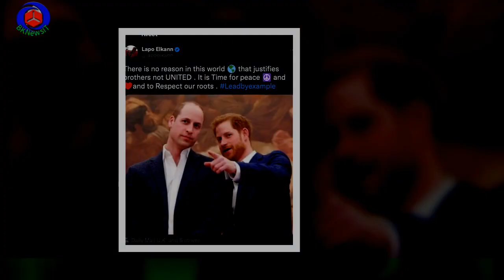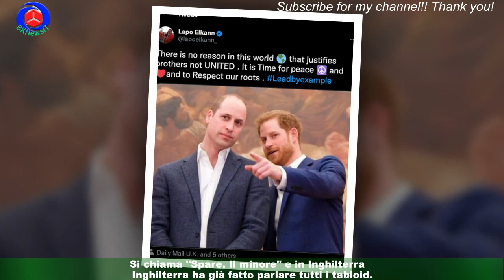Lapo Elkann su Harry e William: 'Per nessuna al mondo due fratelli devono restare divisi'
Anche Lapo Elkann cerca di mettere pace tra i fratelli Windsor: “Per nessuna ragione al mondo due fratelli devono restare divisi”. Lapo Elkann si inserisce nella delicata disputa tra fratelli Reali. E lo fa su Twitter.L'ex enfant terrible di Casa Agnelli ha pubblicato sul social network di proprietà di Elon Musk un appello a William e Harry di Casa Windsor: "Nessuna ragione al mondo giustifica che due fratelli non siano uniti".